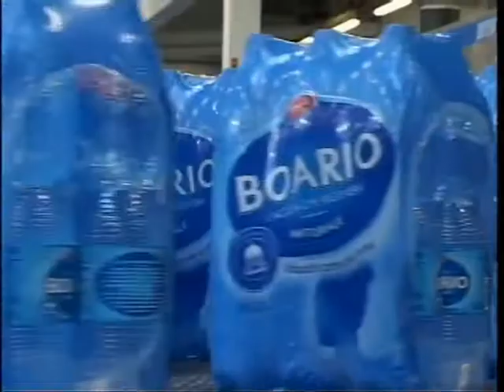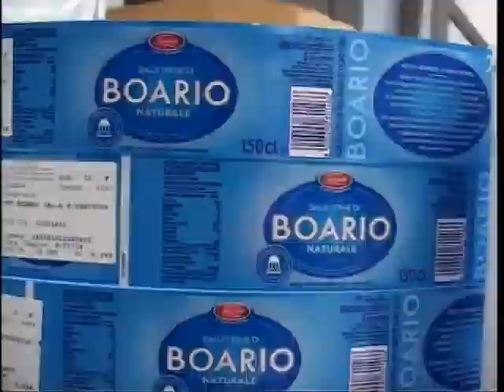LA LINEA DEL VETRO SI FERMA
La Ferrarelle ha deciso: basta produzioni in vetro a Boario. C'è bisogno di spazi per nuovi investimenti. Le organizzazioni sindacali tentano un'ultima mediazioni per far restare l'acqua del territorio sulle tavole di alberghi e ristoranti camuni.